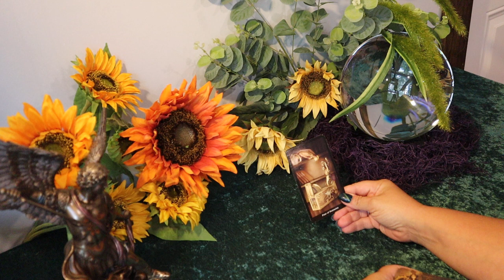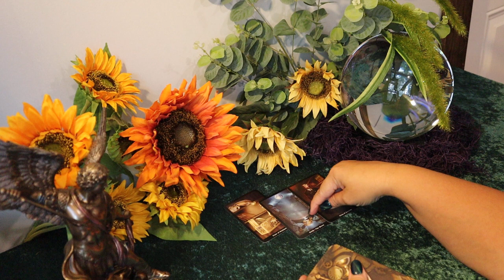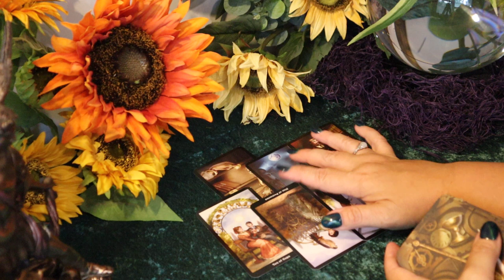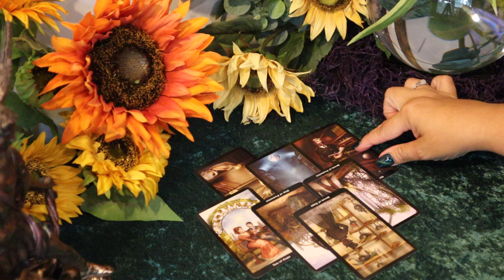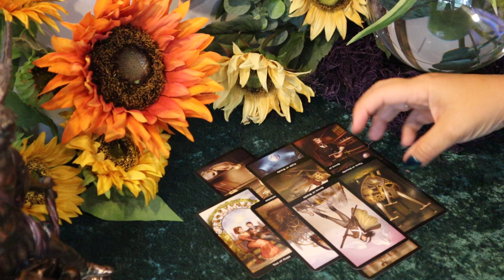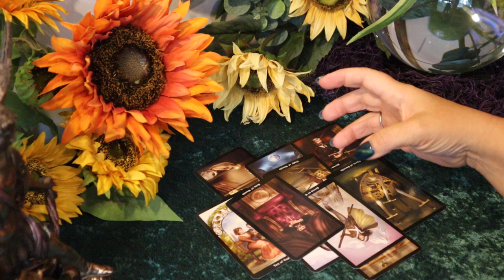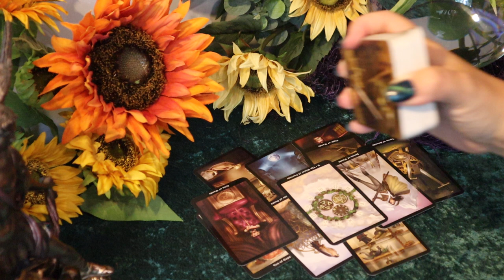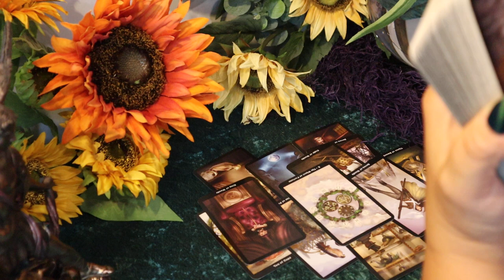The Daily Vibe...Deep Digging Reveals Some Disturbing Information...Shocking...Daily Tarot Reading